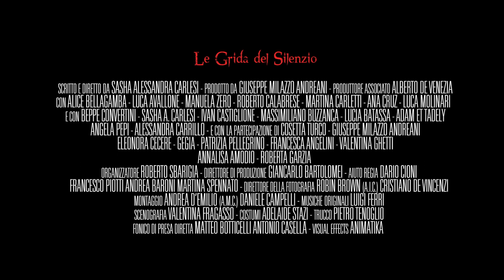TRAILER LE GRIDA DEL SILENZIO di Sasha Alessandra Carlesi 2018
Un gruppo di ragazzi della "Roma Bene" organizza un week-end in mezzo alla natura per distaccarsi dalla routine quotidiana. Le loro vite, apparentemente felici, cambieranno per sempre.